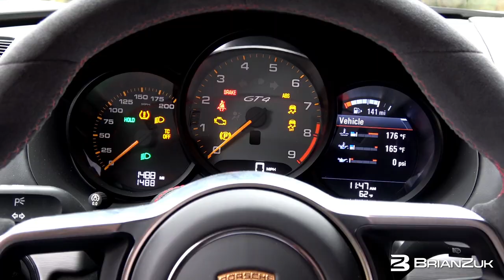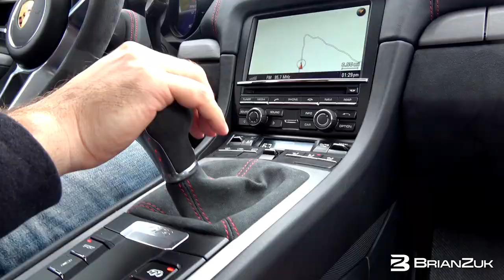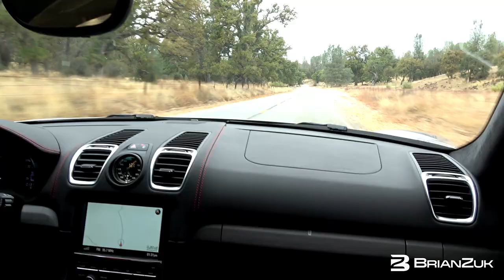Sharkwerks Porsche Cayman GT4 - In Action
BrianZuk records an In Action video of SharkWerks 425hp modified GT4! The video includes tons of action footage: in-car driving, flybys, accelerations, take offs, hard revs, detailed angles, and more! Be sure to TURN UP YOUR SPEAKERS because this GT4 with all of SharkWerks mods sounds MEAN, and watch in 1080p!

Mods Include:
- Sharkwerks Full Race Exhaust
-Sharkwerks Lightweight Flywheel & Clutch Kit
-EVOMSit Tune
-Regeared with Guard gears (1.650 3rd, 1.333 4th, 1.100 5th, 0.962 6th)
-Cargraphic Sport Headers
-Guard LSD
-IPD Plenum & GT3 Throttle Body Kit
-BMC Filters
-Sharkwerks Sport Manifolds